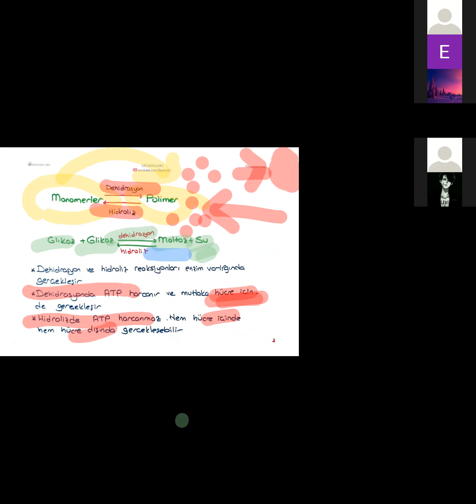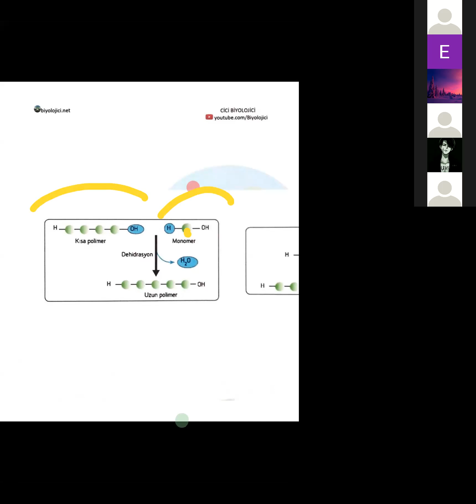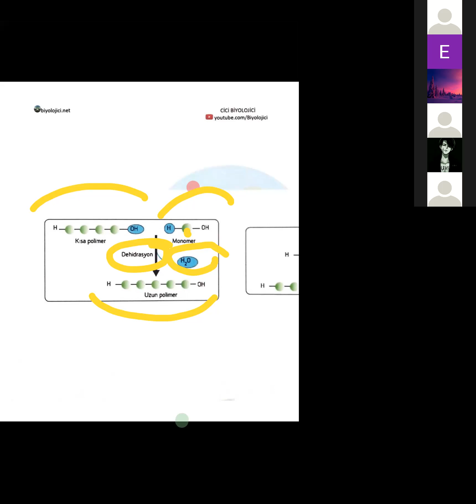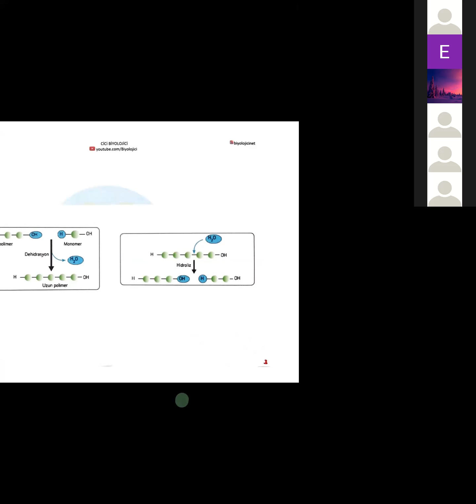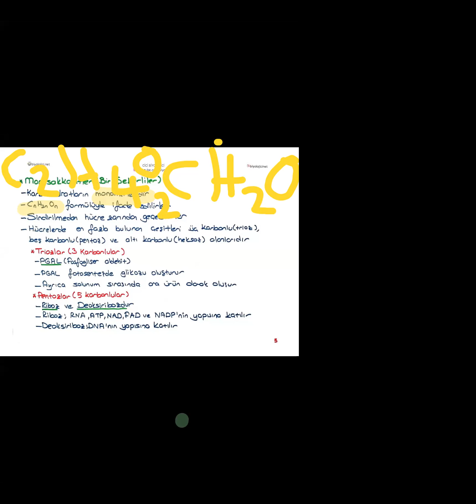درس بيولوجي لطلاب الصف التاسع بعنوان ORGANİK BİLEŞİKLER القسم الاول